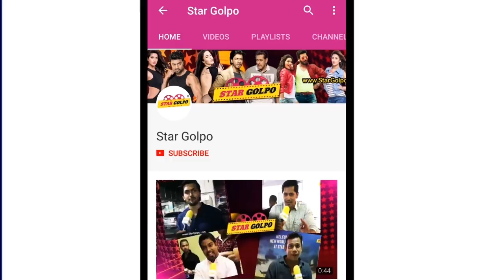Salman,Shahrukh কে হারালো Priyanka, RRR মুভির নতুন চমক,John এর bike কালেকশন এবং অন্য খবর। Star Golpo